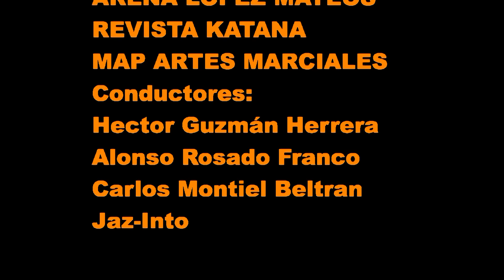KARATAZOZ 1...... KUKKIWON MÉXICO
CRITICA IRREVERENTE DEL MEDIO DE LAS ARTES MARCIALES Y SUS ACTORES PRINCIPALES EN MÉXICO Y EL MUNDO